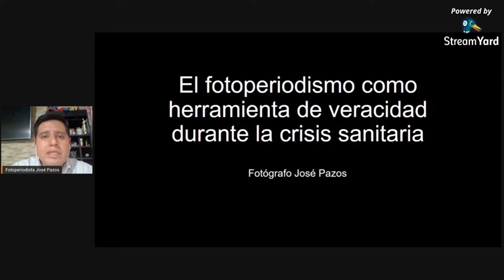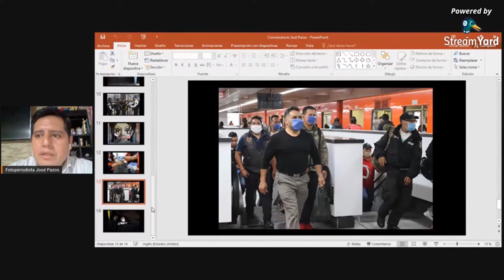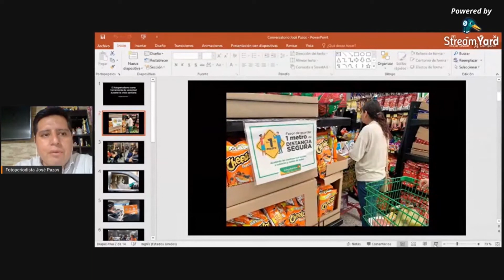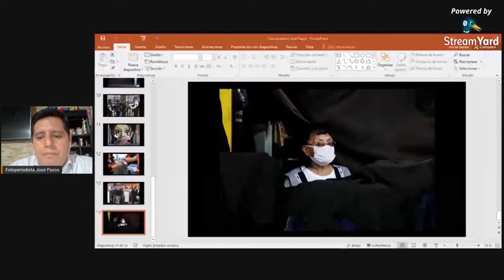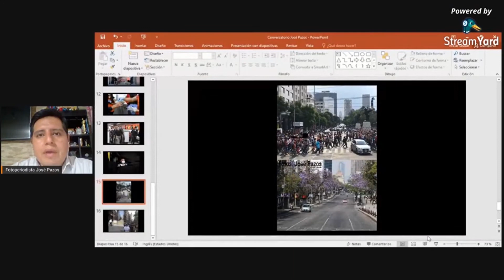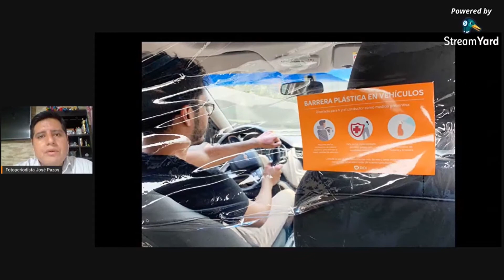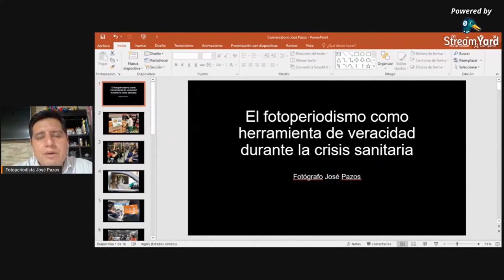Conversatorio con el fotógrafo José Pazos: "El fotoperiodismo como herramienta de veracidad"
Recordamos nuestro Ciclo de fotoperiodismo durante Covid-19, con la charla del fotógrafo José Pazos, quien nos platicó como el fotoperiodismo es clave para proporcionar información fidedigna y clara ante la ola de las llamadas “Fake News” durante la cobertura de la pandemia.

Vinculación: Gabriela Candete del Museo Archivo de la Fotografía.
Gestión de evento en vivo: Mónica Cruz.
Edición: Tiaré Melisa García Torres.
Ciudad de México, junio de 2020.